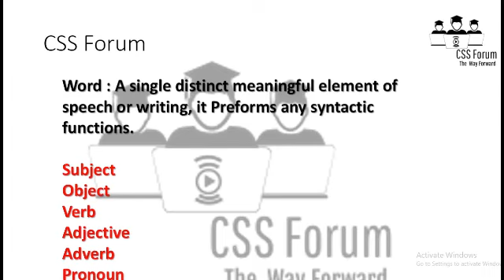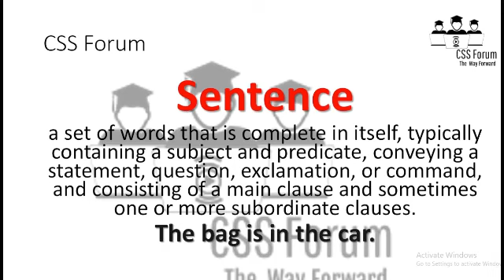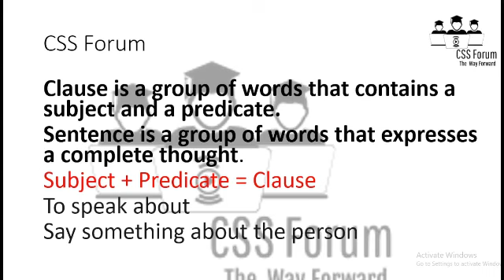English Grammar in Urdu / hindi | Complete easy course for beginners | Learn English,English grammar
Learn Complete English Grammar In Urdu.
This number 1 YouTube course explains basic English grammar in a clear and simple way with interesting examples.